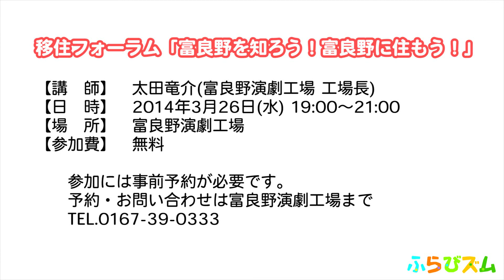【ふらびズム協議会主催】参加募集 移住フォーラム「富良野を知ろう！富良野に住もう！」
富良野「演劇によるまちづくり」を体感！
【講師】太田竜介（富良野演劇工場 工場長）
【日時】平成26年3月26日(水)　19：00～21：00
【場所】富良野演劇工場（予約制・参加費無料）
【主催】ふらびズム協議会

地域のことを知るためには、そこに暮らす人たちを知ること
富良野で暮らす、どんな人たちを知ればいいのか...

そこで、「演劇によるまちづくり」に着目し、日本初、公設民営の演劇専用劇場を創り上げた富良野気質を知り、体験するフォーラムを開催します。
参加の対象者は「移住したばかり、長期滞在中、生まれも育ちも富良野...」と、つまり誰でも参加可能です。お気軽にご応募ください。